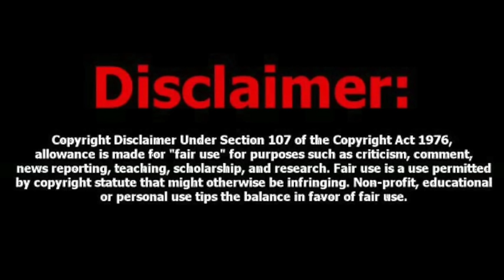Mike From COT Revelation 14 The Mark And The Harvest 2:13:24